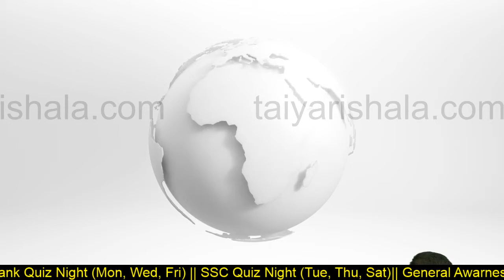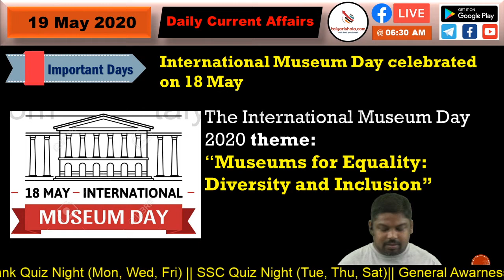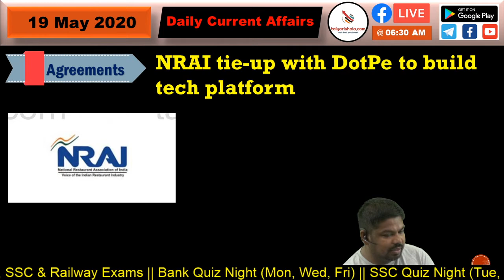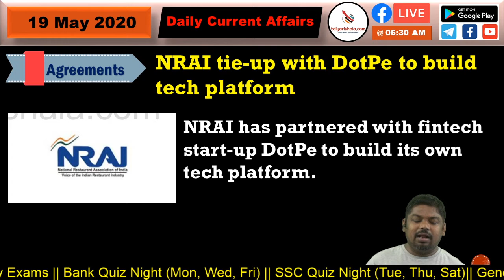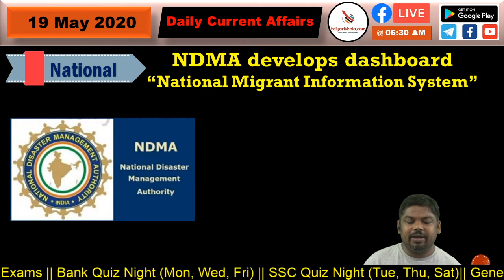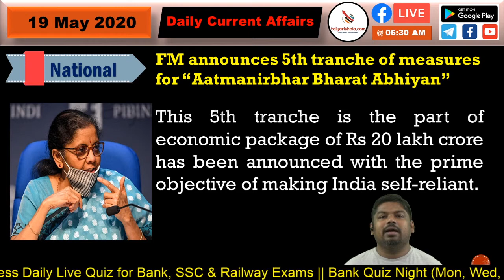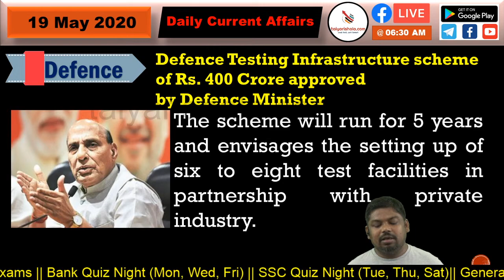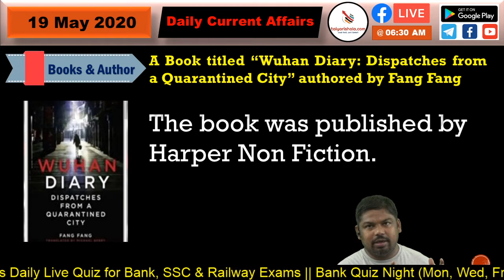Current Affairs || 19 May 2020 || V K Meghal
इस सेशन में करवाए गए सारे प्रश्नों का पीडीएफ नीचे दिए गए लिंक पर क्लिक करके डाउनलोड करें:

Taiyarishala App is One of the best online learning platform for preparation of Govt. Jobs like SSC, Bank, Railway, C-TET and other state Exams

Various Exams Live Classes and Online Mock Test Available on Our App Like IBPS/SBI/RRBs/RBI PO & Clerk, SSC CGL/CPO/CHSL/MTS/STENO, RAILWAY Tech/Non. Tech., TET, Army, Airforce, Navy.

Under the Guidance of Expert & Dedicated Faculty Team

Daily Live Class Schedule:
06:30AM-07:15AM (Mon to Sat) Current Affairs || Vikash Kumar Meghal
07:30AM-08:30AM (Mon to Sat) English Cracker || Rakesh Ranjan
08:45AM-09:45AM (Mon to Sat) English Starter || Rakesh Ranjan
10:00AM-11:00AM (Mon to Sat) Commercial Math || R. K. Yadav
12:00PM-01:00PM (Mon to Sat) Reasoning(Advance Level) || Rajnish Singh
05:30PM-06:30PM (Mon to Sat) Reasoning SSC & Railway || Rajnish Singh
07:00PM-08:00PM (Mon to Sat) Advance Math || R. K. Yadav
08:10PM-09:10PM (Mon, Wed, Fri) Bank Quiz Night || Vikash Kumar Meghal
08:10PM-09:10PM (Tue, Thu, Sat) SSC Quiz Night || Vikash Kumar Meghal